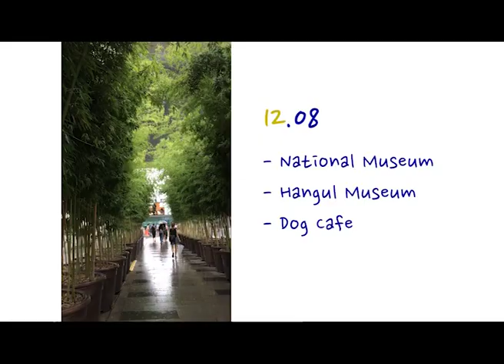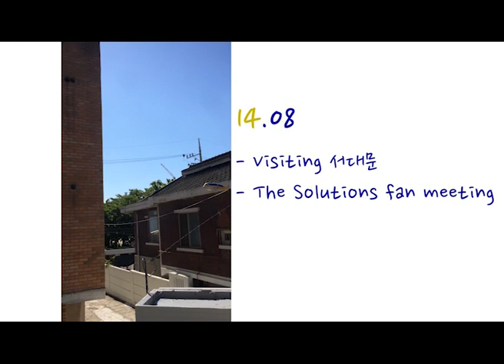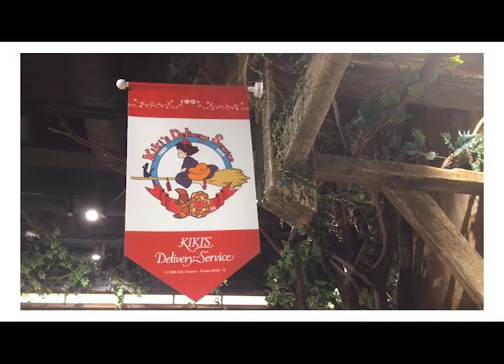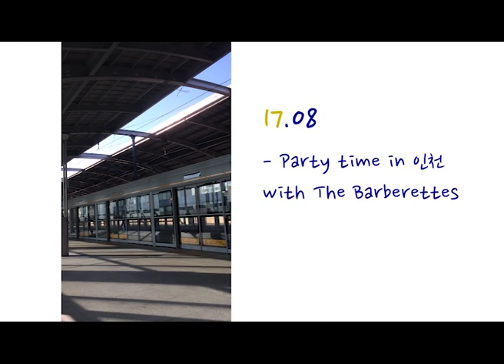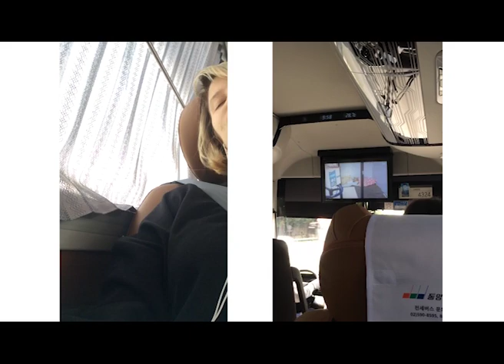[VLOG 003] Semaine 2 : Bye Séoul, Hi Busan ~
☁ Bienvenue sur K-Coffee Time.
Voici ma deuxième semaine de voyage au pays du matin calme.
Pour cette deuxième semaine, je finis mes derniers jours sur Seoul et je descends sur Busan pour la première fois ~
N'hésitez pas à commenter et à aimer la vidéo si elle vous a plu !

Je m'excuse d'avance pour la qualité de la vidéo et du son ... C'est pas optimal mais j'ai pas trop envie de m'encombrer pour ce voyage. J'espère que vous comprendrez ! ㅠㅠㅠ

☁ Crédits musique
- SHIRTS BOY FRANK (셔츠 보이 프랭크) - WALKING FOG (걷는안개)

☁ Matériels et montage :
Filmé avec : Iphone 5S
Monter avec : Premier Pro